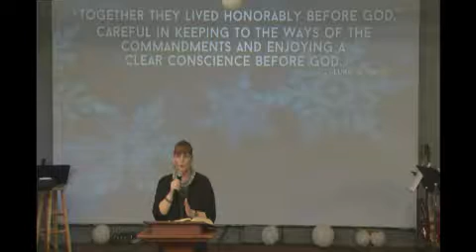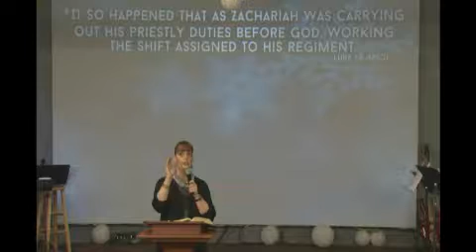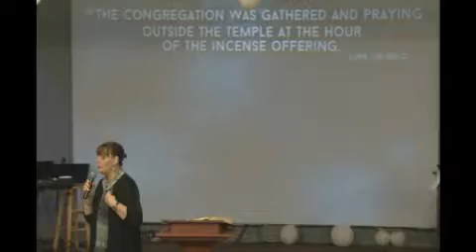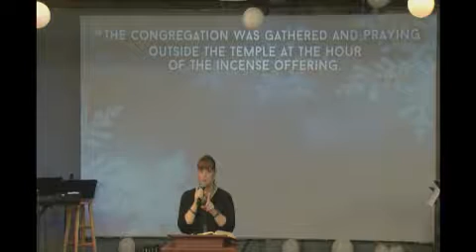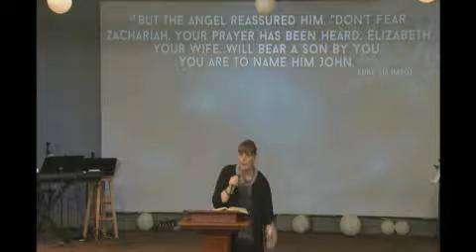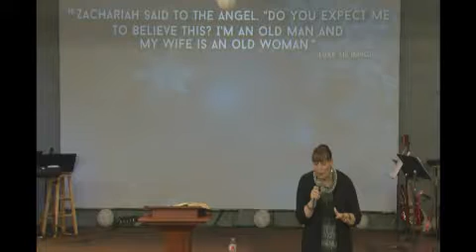12.10.17 Worship and Great Big Tiny God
12.10.17 Worship and Great Big Tiny God - Captured Live on Ustream